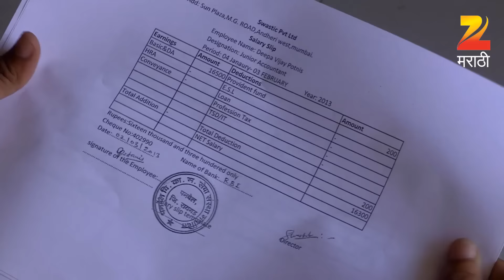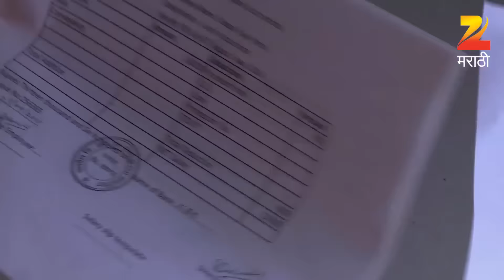अस्मिता | मराठी सिरीयल | Ep - 443 | Best Scene | मयुरी वाघ, काव्य माने | झी मराठी